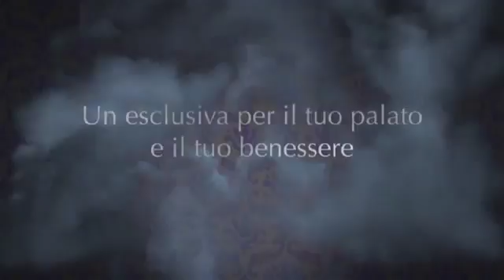Directory - Grand Hotel Ritz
Conosciuto come il simbolo dello stile degli anno '60 poichè costruito con l'intento di ospitare i diplomatici delle vicine Ambasciate, il Grand Hotel Ritz di Roma è una costruzione storica nel quartiere Parioli, la zona più elegante di Roma.
Gli stucchi e gli affreschi delle camere possono essere ora ammirati nel loro splendore insieme ai marmi bianchi della Hall.